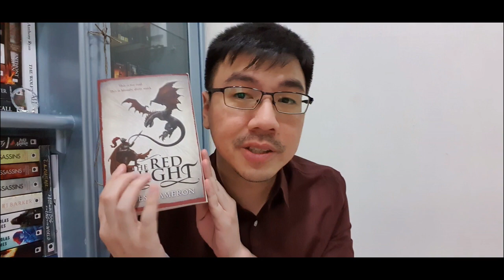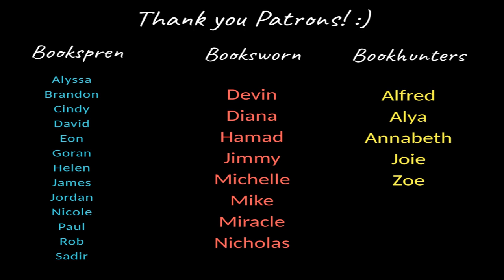My September TBR!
Hi, y'all! Here are the books I plan to read this September, and I hope to make this a monthly video! Let me know which books are on your TBR this month! Have a lovely day, and stay safe! :)